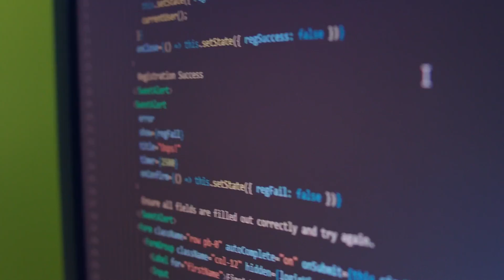Learn to Code & Get a Job From Home in 3 Months | Remote Jobs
Are you looking for a decent paying job that you can do from home? Sabio can help with that. We can teach you all the skills you need to become a software engineer and launch your career in tech. All it takes is a computer and an open mind.

🔥 Learn to be a SoftwareEngineer in 6 months 🔥

Sabio is an innovative, in-person, software-engineering program in SoCal for the exceptionally motivated.

Master one of the most in-demand tech skills in only a few months and become a Web Developer today.

Directed & Edited by Sassy Mohen
Cinematography & Color by Holly Johnson

'You Got Nothing On Me (Instrumental Version)'
Written by Loving Caliber